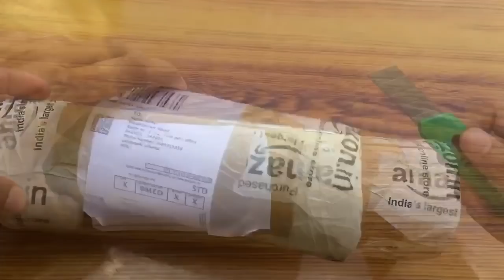R15V3 | Modified R15V3 | Wrapping Front forks into Gold Color | DIY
To buy this wrap from amazon click on below link-